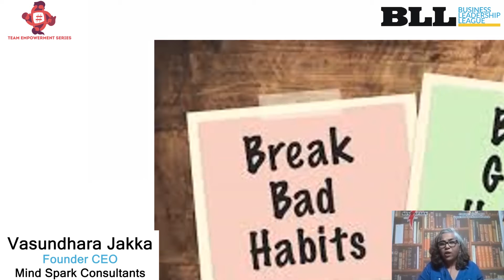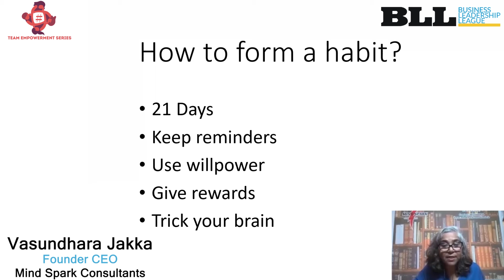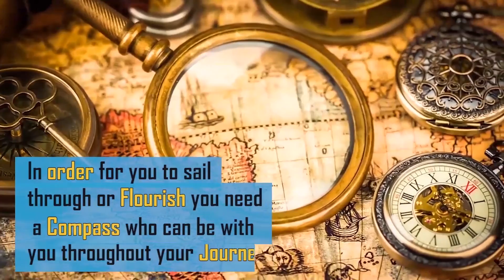How to form a habit?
In this video, Our speaker Vasundhara Jakka, Founder CEO
Mind Spark Consultants. Talking about how to form a right habit . To know more watch the video till the end.